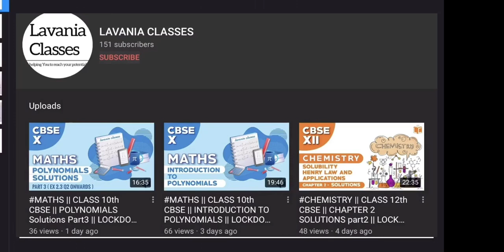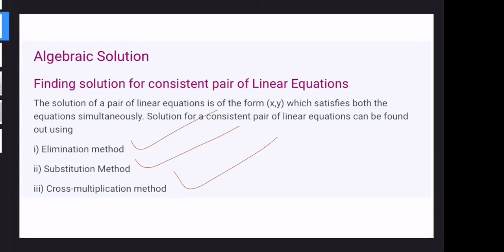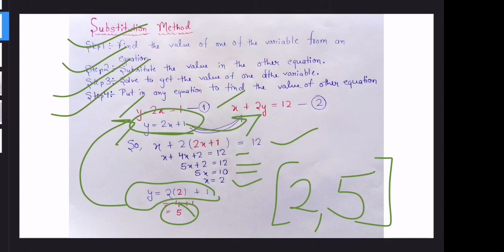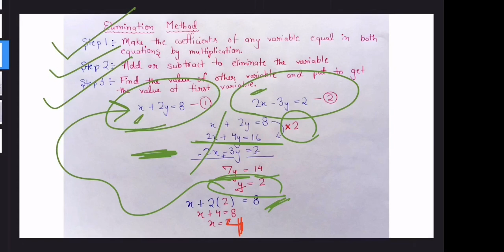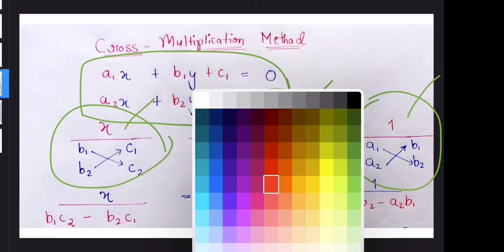Maths | HOW TO SOLVE LINEAR EQUATIONS IN TWO VARIABLES | Class 10th CBSE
Here we have discussed the three methods to solve the linear equations in two variables .
Substitution , Elimination and Cross Multiplication Method